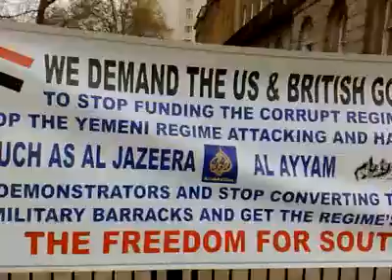ابنا الجنوب العربي في لندن يحتفلون ويرسلون رساله للحكومه البريطانيه